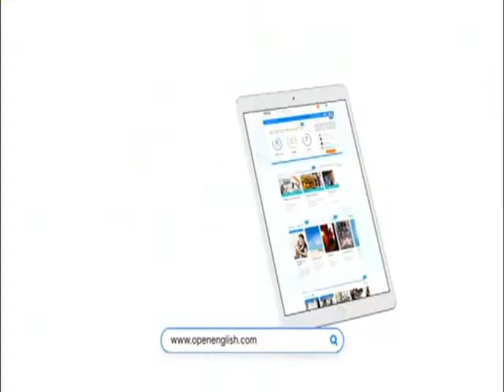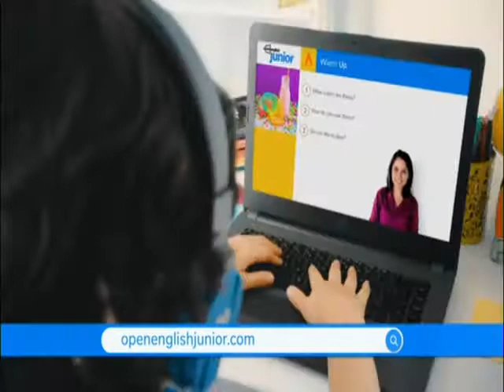Tandas Comerciales AMC 5 de Mayo 2021